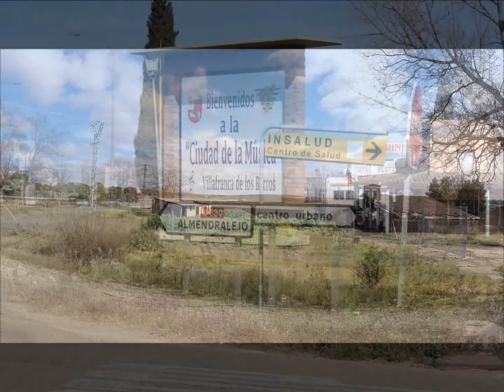Propuesta 1 PP Villafranca: Travesia